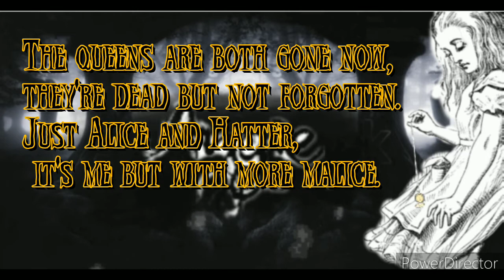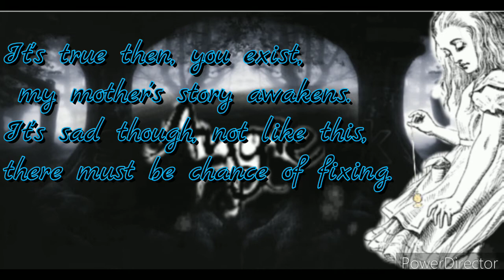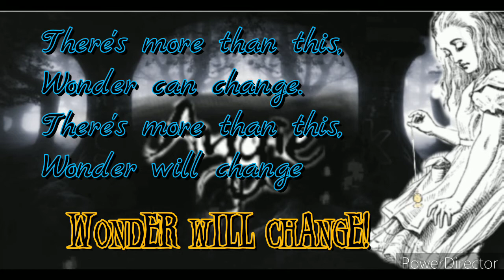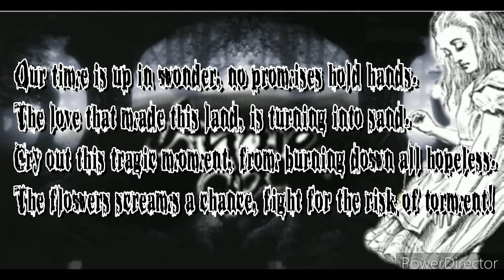Angie (Remastered) Ft. AngiePlusMakeup - FrightScream (OFFICIAL LYRIC VIDEO)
"Angie" Remastered with better sound and a few mistakes fixed.

   Story takes place in an event way after Alice adventures. Alice grew to have an amazing husband and daughter named Angie, raising a beautiful family. but years passed, her husband died in a ship transport accident in the sea, Angie all grown up without a father and Alice long forgotten of WonderLand now that she has to deal with her daughter, knowing the queens would take care of the land, she stayed all these years with Angie telling her stories of her adventures without telling her it's real. Angie all grown up as a young adult, she stayed guarding the house as her mother told her she will return, although that was two months ago from then. Angie desperate and sad thinking she might be dead, she brave herself up and starts looking for her, she locks the door of the house and began to look. On a rainy afternoon she runs towards shelter to not get herself wet from the rain and finds herself a Big beautiful tree, this tree,unlike the others, had a unique feeling and looked more beautiful yet it looks like it has been there forever. She sits down sad , wanting to see her mother, all of the sudden Angie saw beside her a rabbit hole below the tree! remembering mother stories and out of laughter she goes under the rabbit hole. Joking around knowing nothing is going to happen she says to herself "what I'm doing?" As soon as she tries to get out, the hole grows deeper and deeper, she gets scared and falls into the hole. Angie screaming not knowing nor realizing that she ended up in Wonderland, but she didn't recognized it because it was not how Alice told her. She descents slowly and after landing safely, She sees a broken door opened with these dark vines all over the place, not a sound to be heard, when she goes through this doorway she ends up in a dark forest, a forest with black fog coming down her legs, frightened as she would be, she still was curious and wanted to see what was this place, noticing this could be a place where her mother could be trapped or felled as well. She had a thought of this being wonderland but her naive brain saying words like "this can't be real" or if it was how could it? It doesn't look like it. She then sees someone, a curious man, with a strange looking hat, but no danger what so ever. The strange man comes out of his hiding spot to scare away Angie not knowing who she was. As soon as he comes out for a big scare, he stopped, surprised just how similar she looks like Alice, only black Hair and blue eyes, but that face and personality of curiosity could tell the similarity. He then wonders who could she be? And how did she get here? What does she wants? Well... I guess we should listen...

Alice Sketch art by John Tenniel. Forest image made by shutterstock images, edited by JonathanXBlack in picsart app. Angie font made by Fontspace artist. Voice and chord progression composition done by Jonathan Crespo Cordero(me), instrumentation by MusicMakerJam. Image movements(dust/pocketwatch) made by Vimage app. I would like to thank BandLab and MusicMakerJam for helping me make this project come to life.
Copyrights to lyrics @ Jonathan Crespo Cordero (JonathanXBlack)
Copyrights to instrumentation recording @BandLab/MusicMakerJam.